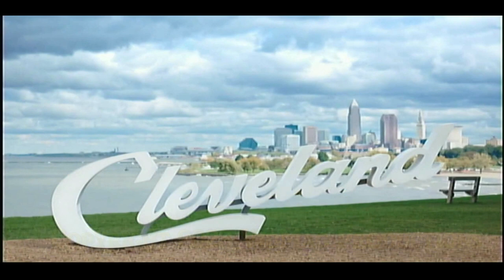MAJR - Brent Kirby's 10x3 9.6.2023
Though I record as A.S. (AfterStockhausen) MAJR is my side project with my friend Matt Angelone from Vanity Crash. Since starting VidMag-TV in 1986 I have done many tributes to musicians who have died, beginning with Marc Bolan in 1988 for the 10th anniversary of his death and John Lennon in 1990 for the 10th anniversary of his. And last year I did a Facebook livestream with a set dedicated to the artists we lost last year.

This performance was no different. We began with Biloxi, a Jimmy Buffett ballad from his Changes in Latitudes, Changes in Attitudes album. I also made my songwriting debut by putting music to two poems that Marc Bolan published in his book The Warlock of Love.